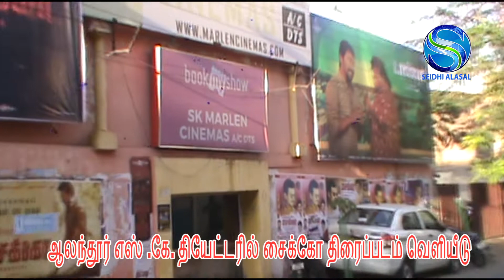ஆலந்தூர் எஸ் .கே. தியேட்டரில் சைக்கோ திரைப்படம் வெளியீடு